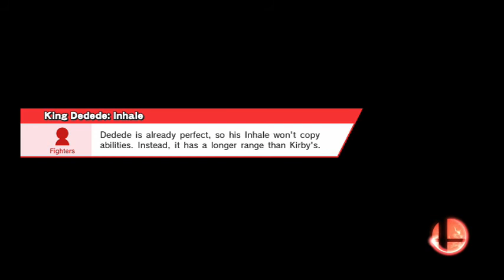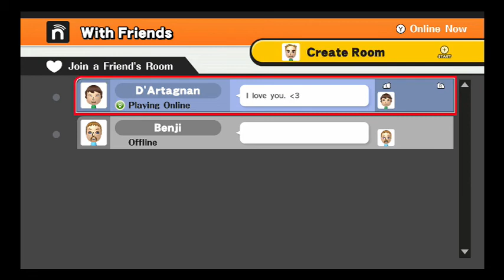Super Smash Bros. Wii U - Ep. 2 - Lagfest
SO MUCH LAG. Ness, Luigi, and Robin go in an all out brawl.